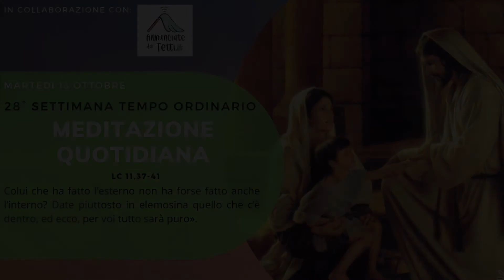Meditazione quotidiana - Lc 11,37-41